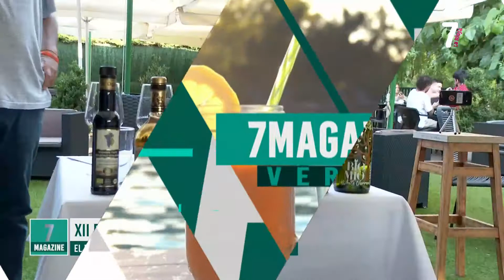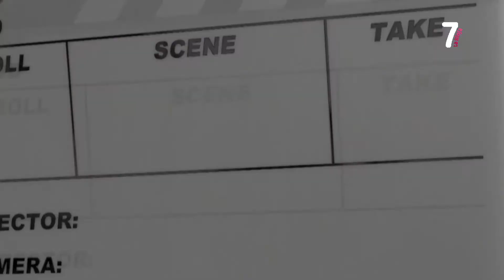7 Magazine 21-7-2021 BLOQUE 1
Hora y media de actualidad y entretenimiento con las cuestiones que más importan e interesan a la ciudadanía en el punto de mira.